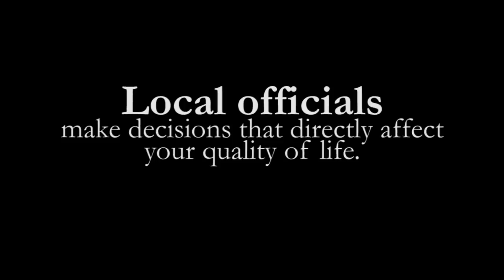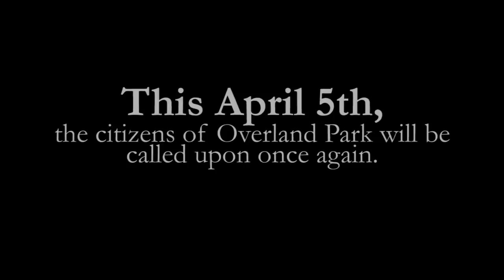Paul Lyons - Overland Park City Council Campaign Video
Director/Editor: Tim Lyons